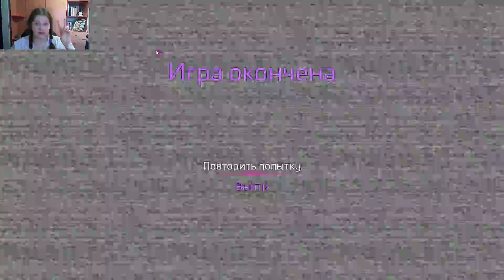fnaf security breach №11